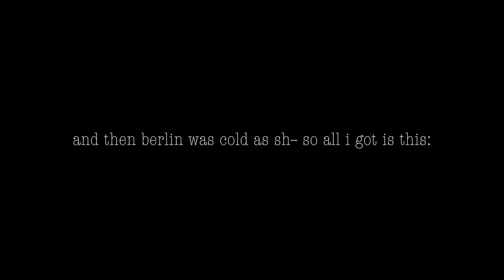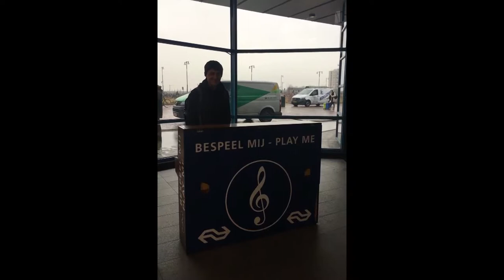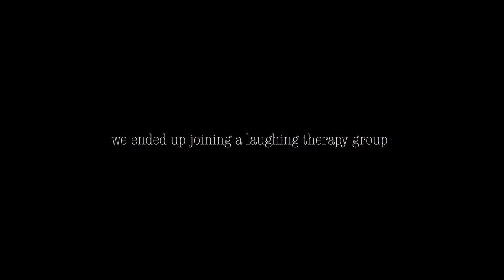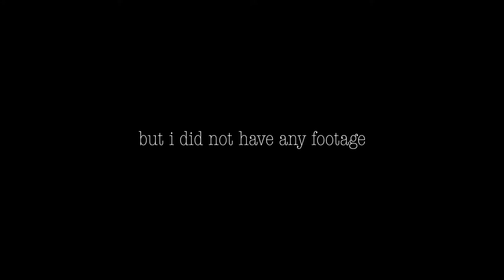random leftover study abroad footage | Study Abroad Vlog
all the random memories from a good study abroad experience. here's to the rest of the other cities i hit up!